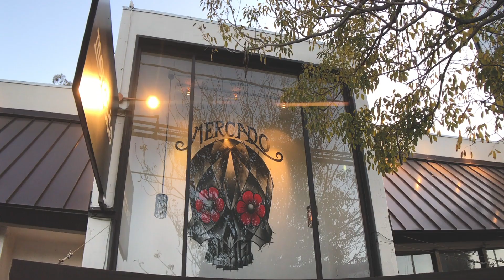Moving to LA, four years after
Hey!
My wife, two daughters and I moved to Los Angeles four years ago. I wanted to make a video about how is it going over here for us.